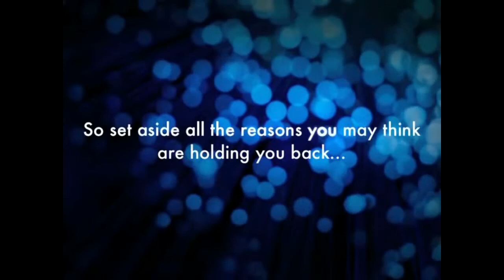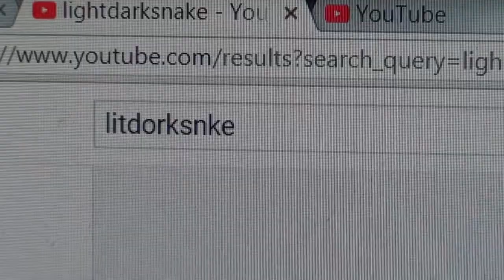Mabinogi: The Secret To Success!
That's right folks! MabiNerd shows you how to achieve success in one simple video! .So expect to learn absolutely nothing! Its like a mini maintenance episode really.